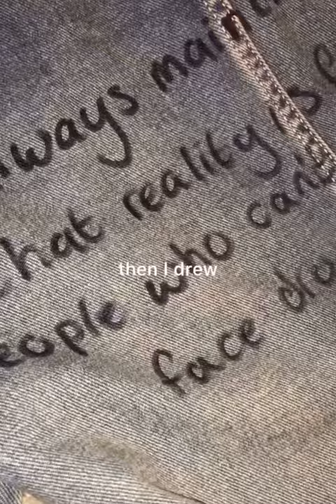I painted my denim jeans DIY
This work was unplanned and all improvised, I encourage that for creative minds trying to grow